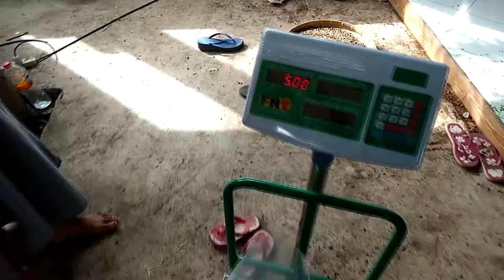Panen Awal Kopi Robusta Lombok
Pada video ini adalah dokumentasi hasil panen awal kopi robusta Lombok, kualitas kopi robusta ini sangat baik karena di proses dengan standar perlakuan yang benar, sehingga bisa menghasilkan kopi dengan grade yang tinggi, mulai dari grade 1, premium, dan fine.

Buat yang baru bergabung di channel Sisi Lain Kopi jangan lupa
agar kita dapat terus berbagi informasi mengenai seputar dunia kopi.

Jangan lupa juga untuk follow IG: @coffee_roasters_lombok